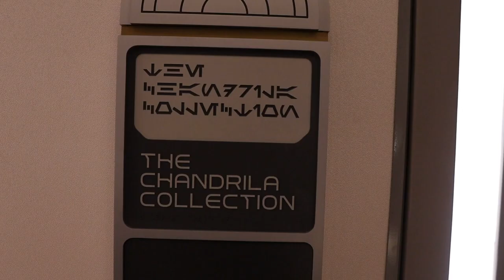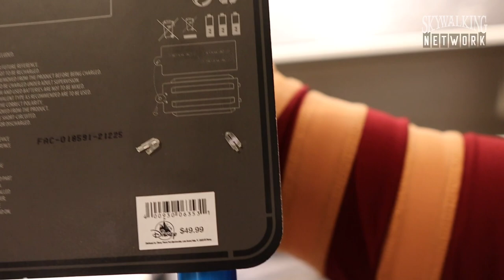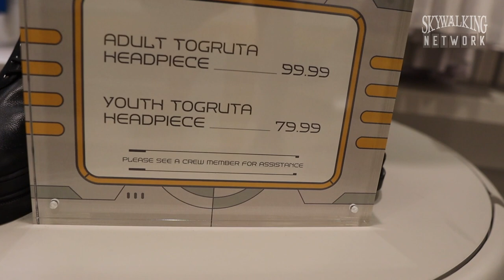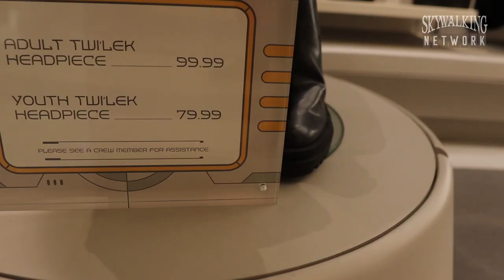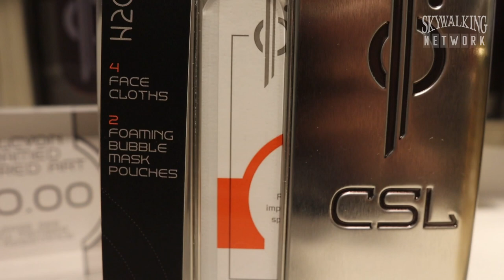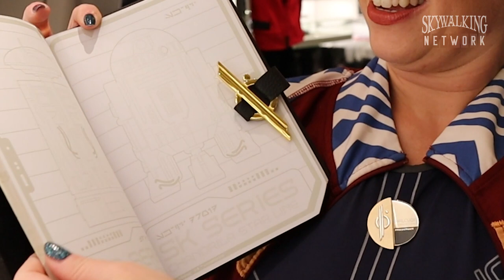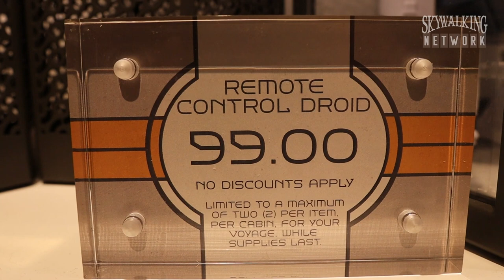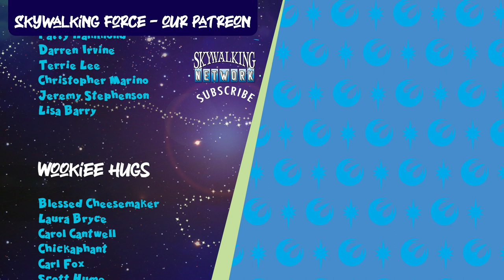Star Wars: Galactic Starcruiser - FULL Merchandise Tour of Chandrila Collection w/prices! Chapter 2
See everything available in the Galactic Starcruiser gift shop, along with the prices so you can plan! You’ll see in-universe clothing, jewelry & headpieces, along with a NEW droid SK-620 and new Legacy Lightsaber. We give you a tour of the entire shop!!

GALACTIC STARCRUISER & WDW VACATION OFFER:
Contact Small World Vacations for a price quote today, and be sure to mention Skywalking Through Neverland code Skywalking222 to qualify!

Book a NEW 2022 Walt Disney World Vacation Package valued at $3800 or more and get one FREE Power Bank Phone Charger per reservation. Capacity: 10000 mAh/3

Offer valid on NEW bookings made with Small World Vacations February 25-March 14, 2022. Check in at a Walt Disney World Resort or Star Wars Galactic Starcruiser between March 15 and December 31, 2022 to qualify. Previously booked reservations and/or room-only reservations are not eligible. Void if reservation is cancelled. Substitutions may be necessary. No cash value. Cannot be transferred. If price of Walt Disney World vacation reservation falls below $3800, offer is no longer valid. USA residents only. Power Bank will be mailed to a US residence after final payment has been made. Courtesy of Small World Vacations.

ACKNOWLEDGEMENTS
Thanks to FangirlsGoingRogue.com, we were able to attend the special Press Preview Sailing from 2/21/22-2/24/22. For more Galactic Starcruiser content: